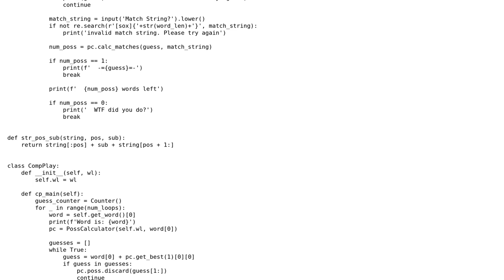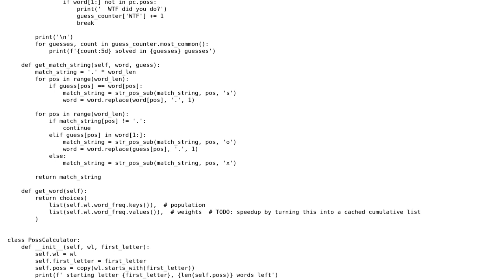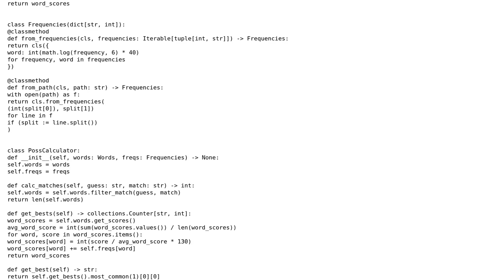Code Review: python wordgame solver in 270 lines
With thanks & praise to God, and with thanks to the many people who have made this project possible! | Content (except music & images) licensed under CC BY-SA | Music | Images & others | With thanks to user Tom L user Peilonrayz and the Stack Exchange Network Trademarks are property of their respective owners. You are responsible for your own actions.